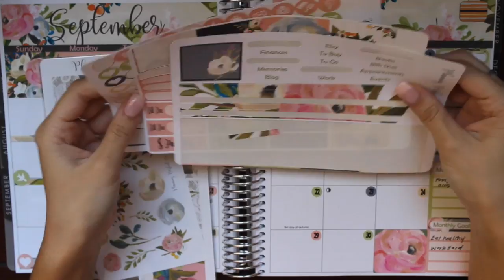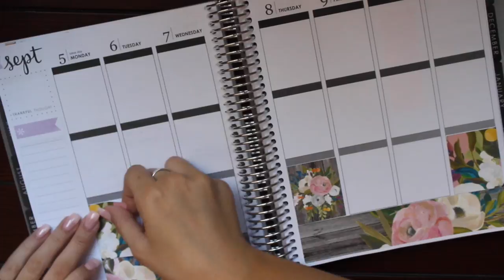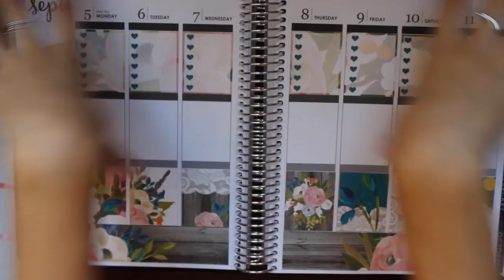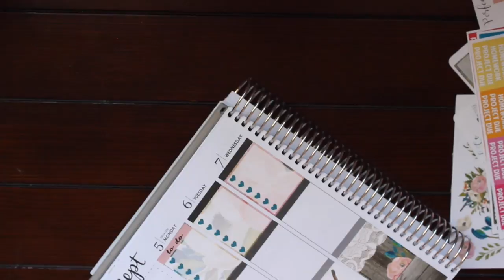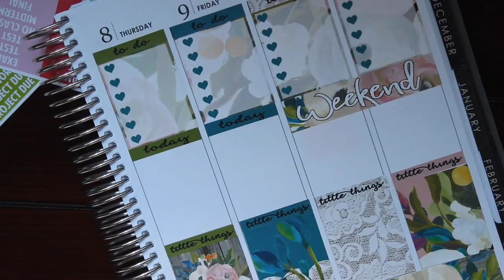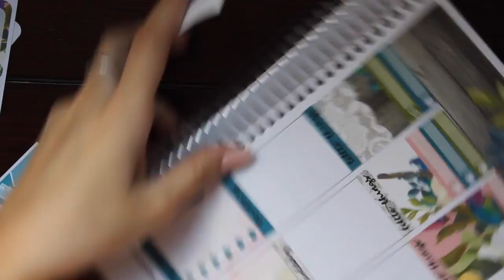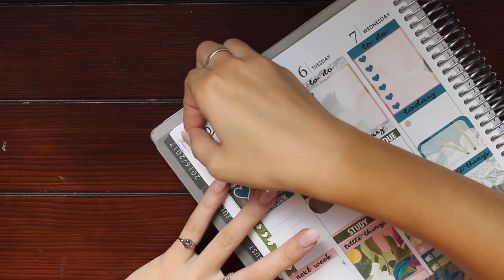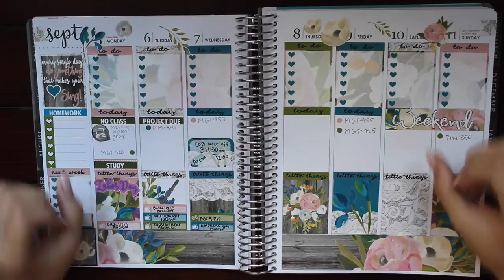PWM: Ft Planning Perfect Co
Hello! I have been trying to upload this since yesterday, Sunday, It has been taking forever! So I am so happy that this is finally up! This week I used a Planning Perfect Co. kit and I think it turned out absolutely beautiful!! I hope that you enjoyed watching this VERY long video! I am getting the hang of this! I have some new idea for my next few videos which I will talk more about in Sunday's video, so stayed tuned! XoXo

About Bloom: Hi my name is Sarah and I have just fallen in love with the planner community. While I was thinking of names for this channel bloom crossed my mind and I thought that there could not be a more perfect name. The word bloom to me represents growth. This year I will be a senior in college and I want to look back at my planner and see the growth that I have made over the months. I can not be more excited to start planning in my planner and seeing my planner, Bloom, come alive. I hope you enjoy this channel and planning as much as I do. XoXo.

Upload Schedule:

Bloom: Plan With Me : Every Sunday

Second Channel: Fashion & Lifestyle : Luna_Nova
Mondays: Pageant Passions
Wednesdays: Vlogs
Saturdays: Fashion

Panning Perfect Co